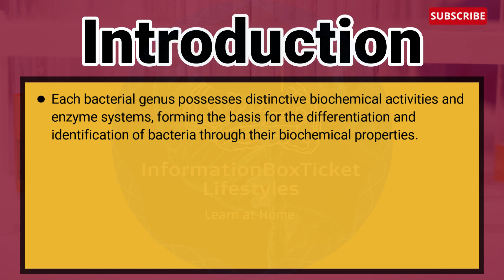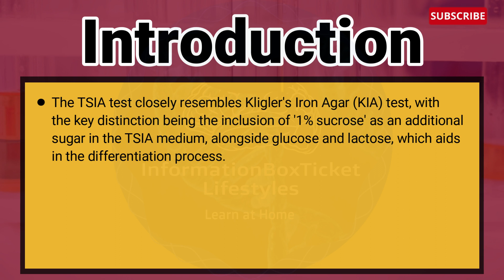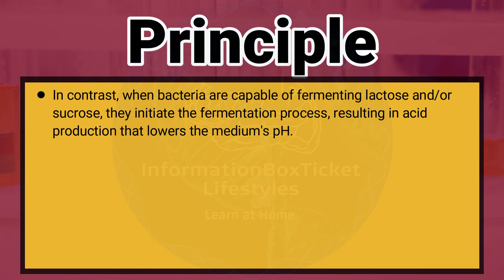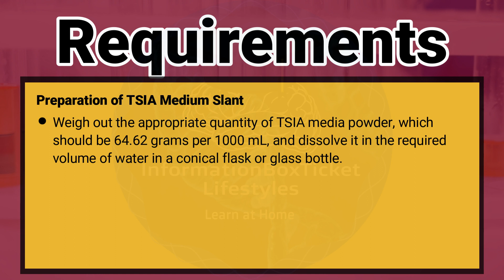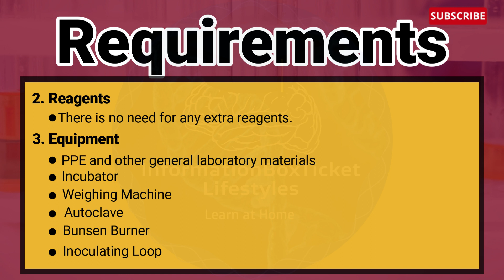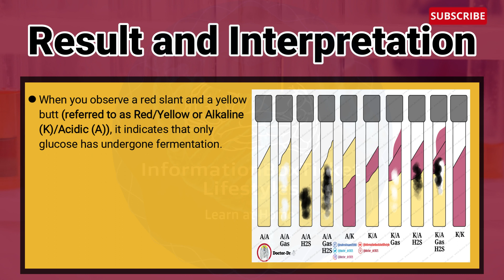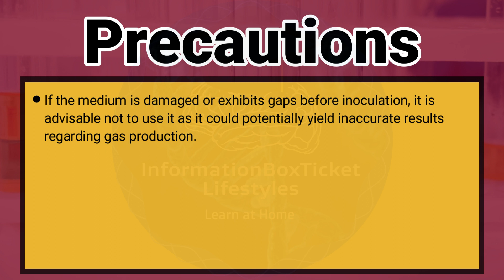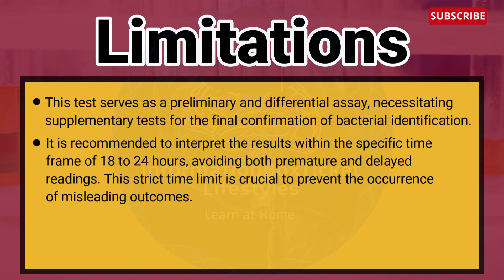TSI Test - Method of Triple Sugar Iron Test (TSI) | Microbiology Laboratory Test | Biochemical Test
InformationBoxTicket Lifestyles
We provide microbiology lectures for the students to educate people in easy way. To provide e-learning experience and good note on microbiology subjects. This video includes:

Content:
- Objectives of TSIA Test
- Principle of TSIA Test
- Requirements for TSIA Test
1. Culture Media
2. Reagents
3. Equipment
4. Sample Organism (Test Bacteria)
5. Control Organism
- Procedure of TSIA Test
- Result and Interpretation of TSIA Test
- Quality Control
- Precautions
- Applications of TSIA Test
- Limitations of TSIA Test

Substack: Doctor_dr2021